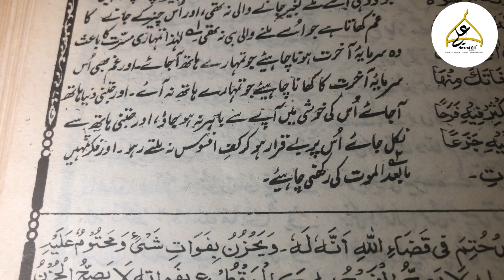Imam Ali Maktoob 22 | Fikar Baad-Al-Maut - Reflecting on the Words of Wisdom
Imam Ali ka Maktoob 22 Topic Fikar Baad Al Maut

Gham sirf us sarmaye akhirat ka karo jo hath na aaye
Aur Musarrat ka baes wo sarmaye akhirat hona chaye jo haath ajaye

Duniya ka gham na karo aur jo miley us per apay sey bahar na hojao.